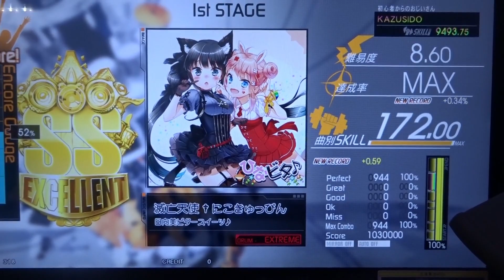滅亡天使 にこきゅっぴん LV,8,60【EXCELLENT!!】超絶予想外でガチガチ緊張しましたｗMAXマークついたぞー!!!!!! KAZUSIDO 動画 ７０５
２０１９年　８月１３日　更新日
これは嬉しい！
いや・・・これも嬉しい!!ｗｗｗ
グレ５個以下なら載せる予定が・・・ラッキーMAX!!
☆KAZUSIDO　動画 ７０５☆